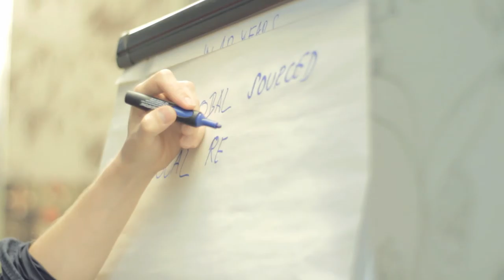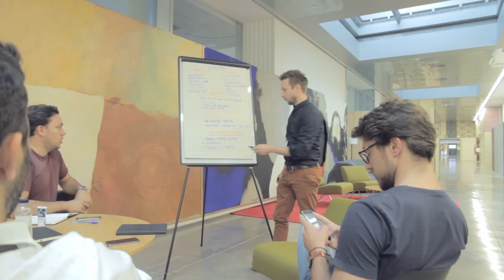Creative Leadership Seminar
ADCE launched its Rising Stars - Educational Program by sponsoring a 2-day Creative Leadership Program designed by the Berlin School of Creative Leadership.
Through ‘Rising Stars’, applicants are guaranteed top quality education opportunities at exclusive ADCE member prices.